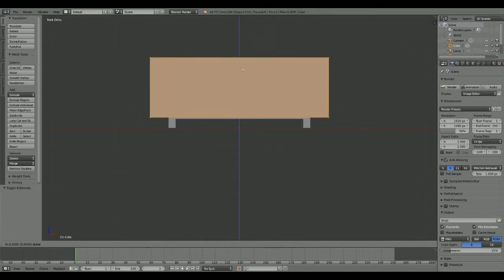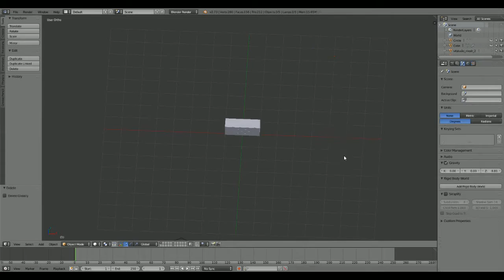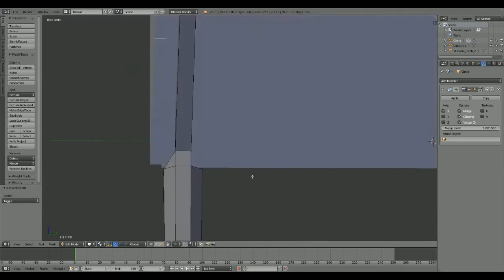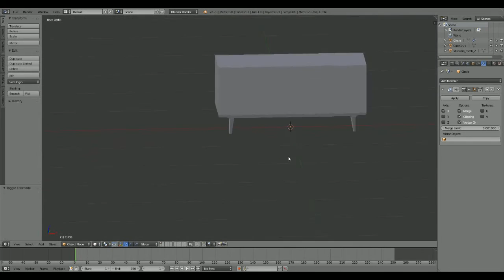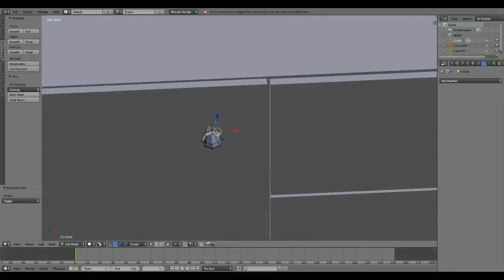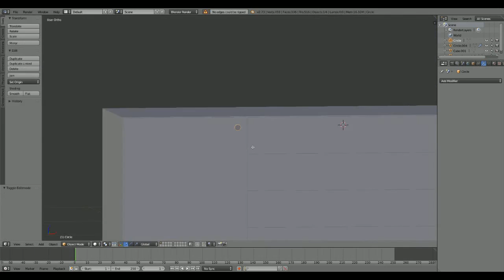Creating Commode Milton Living Room ( TIMELAPSE )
You ever wonder how my objects are made? So now you can take a look how it look like! Enjoy it!

Czy kiedykolwiek zastanawialiście jak powstają obiekty? Teraz macie okazje zobaczyć jak to wygląda!